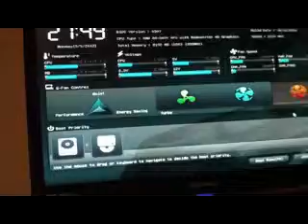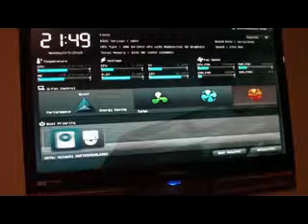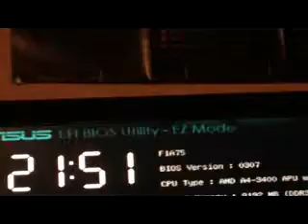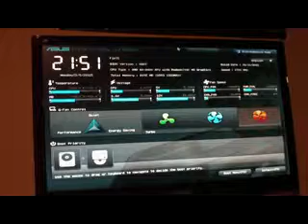UEFI BIOS - Asus F1-A75 [DesktopTechPros]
In this video, DesktopTechPros will intoduce you to the recently released UEFI BIOS firmware on the ASUS F1-A75 motherboard.